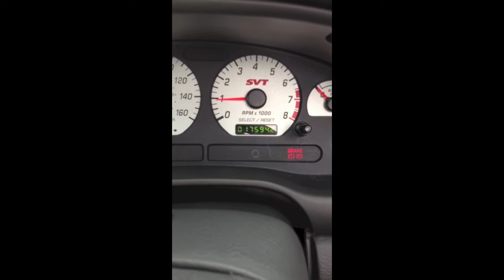Cobra Trailer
2003 cobra for sale, excellent condition, all upgrades you could want, 17000 miles, she's still a baby.